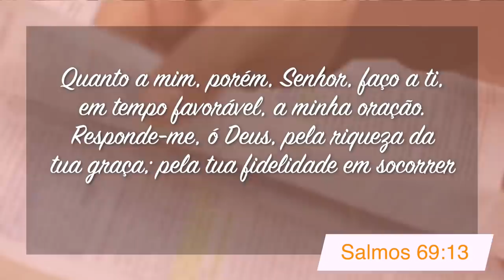Minutos de Esperança | Um Deus que Socorre Quando Oro | Com o Pr. Elias Brenha